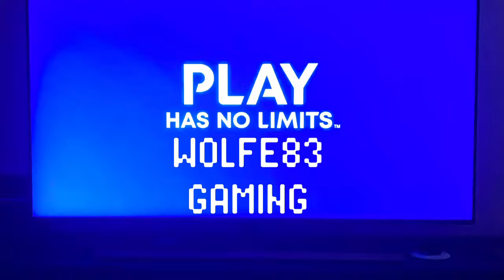Gundam Battle OPS 2 Pale Rider Dullahan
- More Free No-Copyright Epic Music